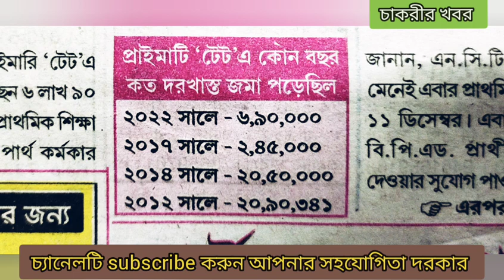primary tet 2022 total record সংখ্যক ফর্ম ফিলআপ করেছে| latest updates WB primary tet